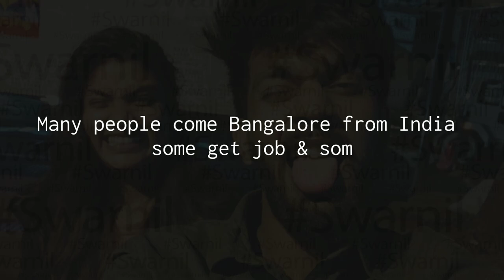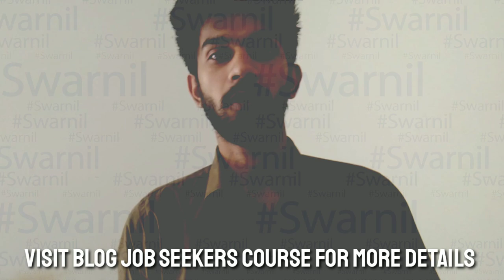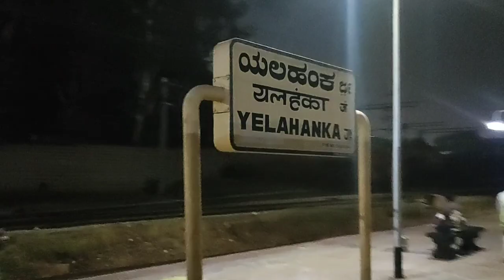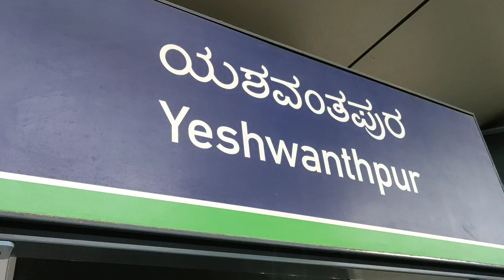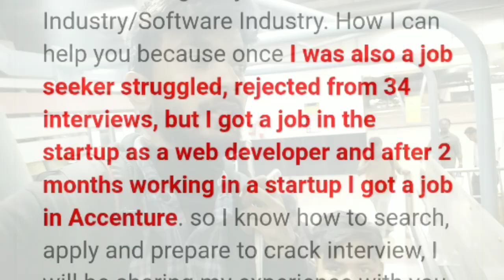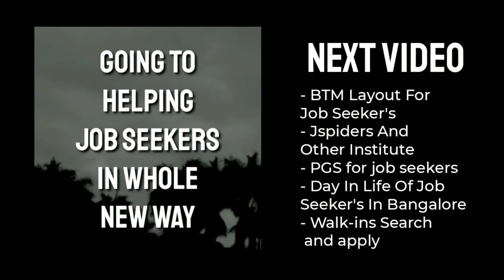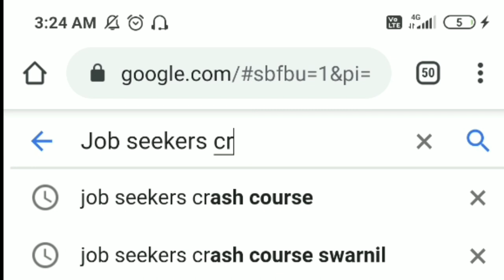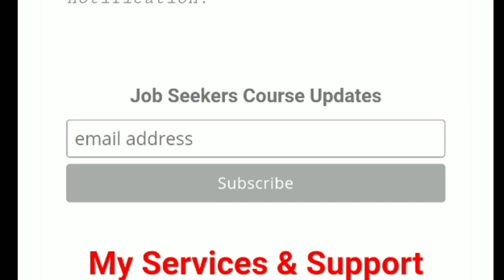Come Bangalore For Job Search - Begin Your Journey To Get Job - Job Seekers Course - FFGJ : Ep 1 ©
[ FYI - Bangalore Job Seekers Course Is renamed as Bangalore Job Seekers Guide ]

In the first episode of our web series "Come Bangalore for Job Search - Begin Your Journey to Get a Job," we'll take you through the initial steps of starting your job search in Bangalore. We understand that moving to a new city can be overwhelming, especially if you're not familiar with the job market.

We'll share our experience and insights on how to prepare for your job search, from researching companies to creating a targeted resume. We'll also talk about the importance of networking and how to connect with professionals in your industry.

Our aim is to give you a roadmap that will help you navigate the job search process in Bangalore. Whether you're a recent graduate or looking for a career change, this episode will provide you with valuable tips to help you begin your journey toward landing your dream job.

So, if you're ready to take the first step in your job search, join us in the first episode of our web series, and let's begin your journey toward getting the job you want in Bangalore!